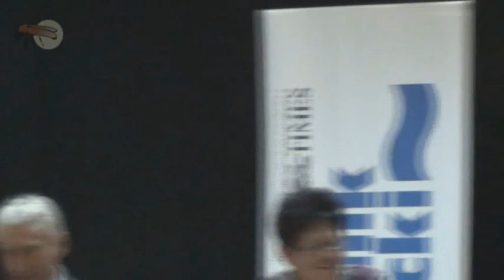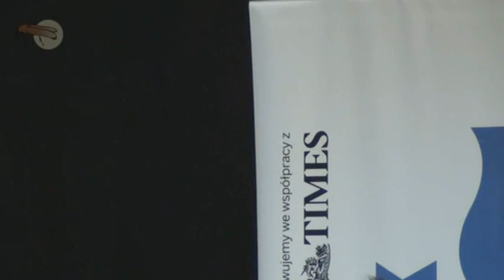Debata burmistrzowska w Rumi 1/8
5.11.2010 Dom Kultury Rumia Janowo Elżbieta Rogala - Kończak Leopold Naskręt Kazimierz Klawiter Florian Mosa